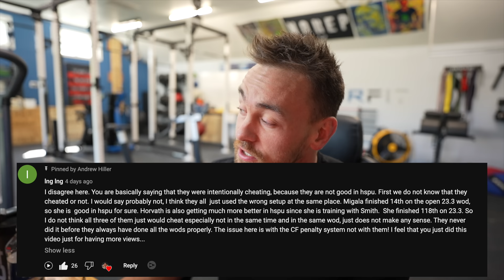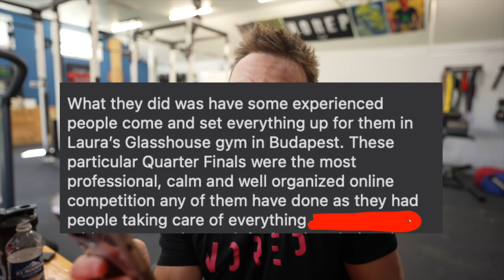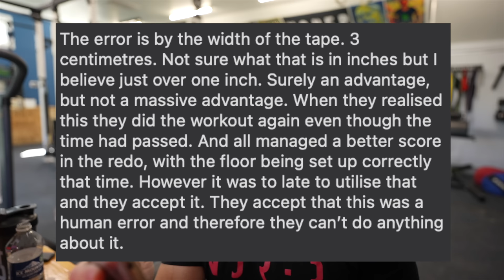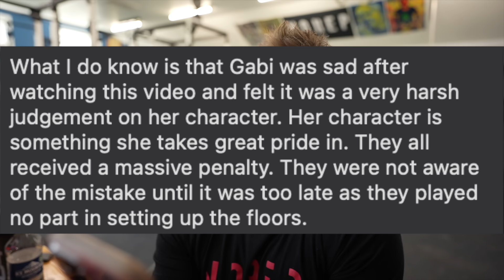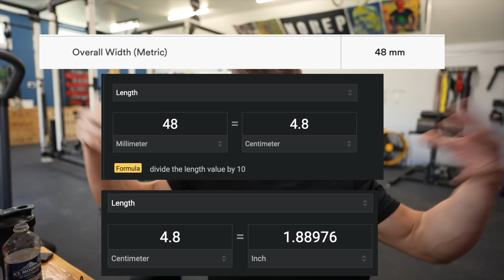Horvath, The Whole Story...